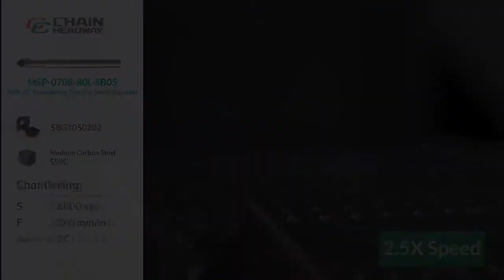MSP Chamfering Tool For Small Diameter JAYA CHAIN HEADWAY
Membuat lubang dengan mata bor untuk penerapannya cukup mudah, namun jika dalam pengerjaannya Anda dituntut untuk menghasilkan lubang yang presisi dengan mata bor diameter yang kecil, ini bisa jadi lebih sulit lho!
Biasanya ada berbagai faktor yang bisa menyebabkan lubang hasil pengeboran tidak akurat yaitu karena perlakuan pengeboran yang tidak sesuai pada jenis material, ketidakteraturan permukaan, dan geometri titik bor.
Maka dari itu, JAYACHAINHEADWAY hadir dengan fitur baru MSP 45 Chamfering Tool for Small Diameter.
Chamfering Tool yang memiliki sudut kemiringan pisau 45 derajat memudahkan penggunanya untuk mengikis sisi tajam pada tepian material hasil pemotongan, tetapi juga bisa digunakan untuk Spot Drilling. Anda bisa mendapatkan hasil yang presisi dan rapi. Cara kerjanya bisa Anda lihat pada demonstrasinya material carbon steel berikut.
Info lebih lanjut, silakan langsung menghubungi sales team JCH via Whatsapp berikut ini